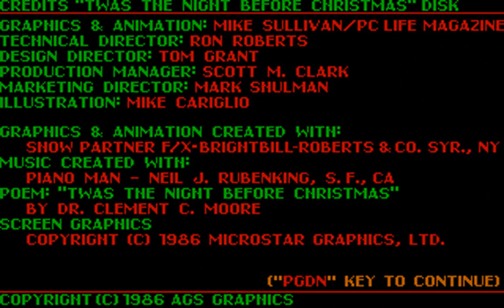'Twas the Night Before Christmas: Animated Musical Christmas Disk (AGS Graphics) (MS-DOS) [1986]